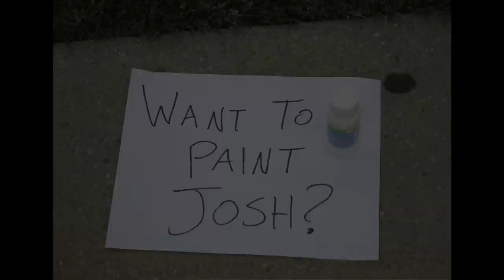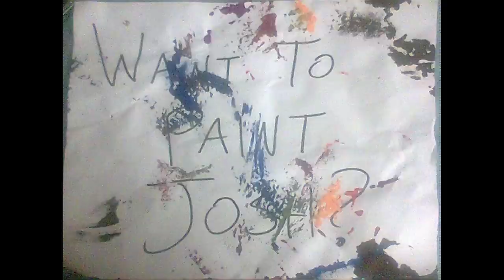Painting Josh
My final project for the Spring 2010 Linehan class :)